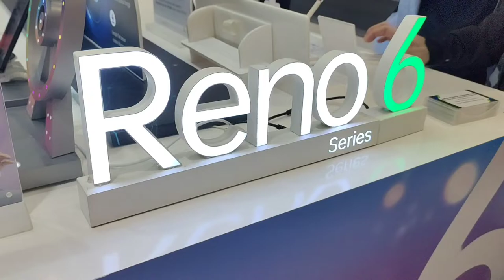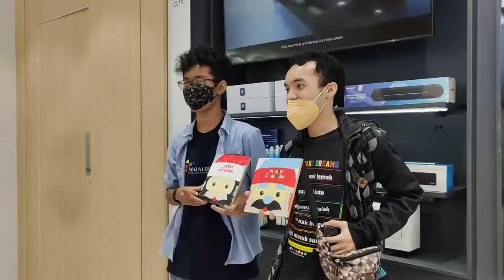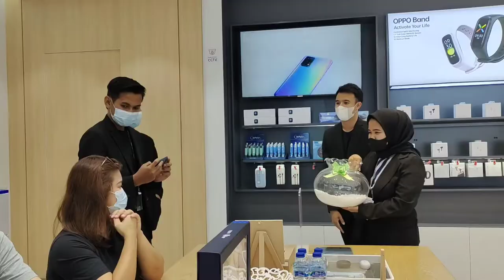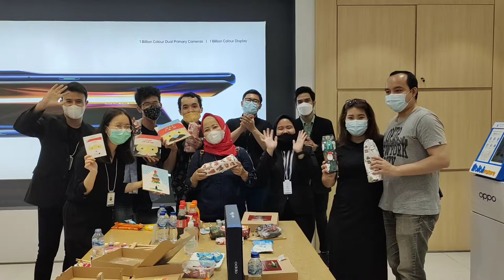Gathering dan Launching Oppo A95 di Grand Indonesia Mall Jakarta